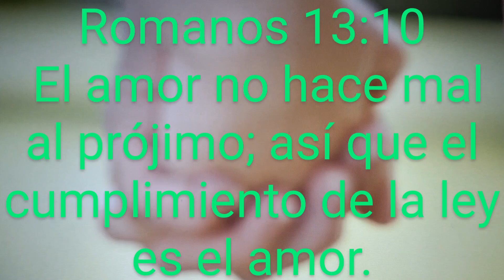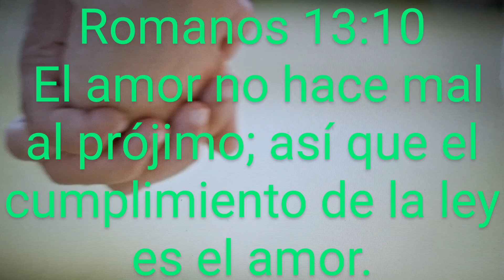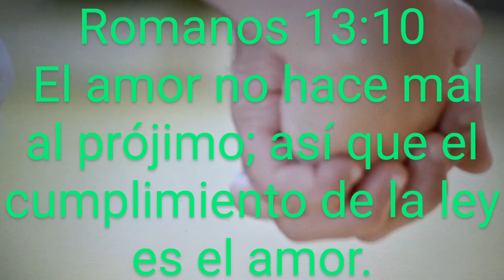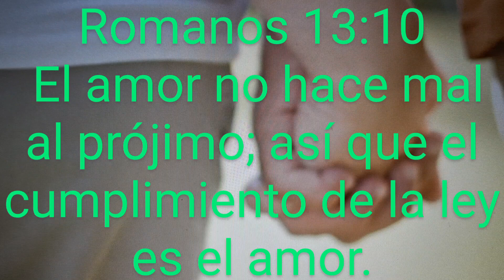EL AMOR ES UNA DEUDA María A Longo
Romanos 13:8-10(RVR 60)

8 No debáis a nadie nada, sino el amaros unos a otros; porque el que ama al prójimo, ha cumplido la ley. 9 Porque: No adulterarás, no matarás, no hurtarás, no dirás falso testimonio, no codiciarás, y cualquier otro mandamiento, en esta sentencia se resume: Amarás a tu prójimo como a ti mismo. 10 El amor no hace mal al prójimo; así que el cumplimiento de la ley es el amor.